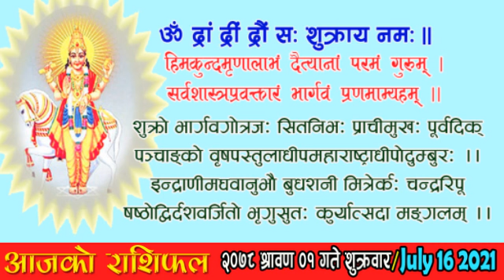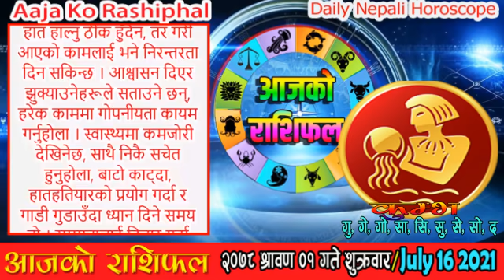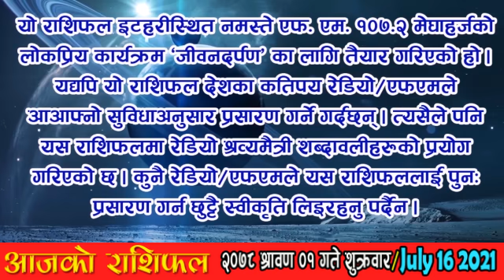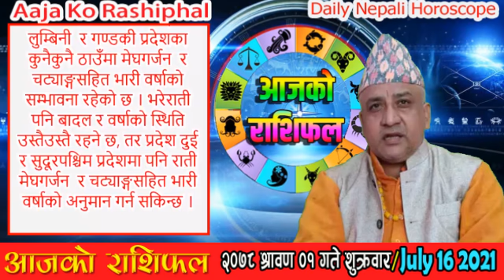आजको राशिफल | २०७८ श्रावण ०१ गते शुक्रवार | JULY 16 2021 | Aja Ko Rashiphal | Horoscope | Shrawan 01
आजको राशिफल | २०७८ श्रावण ०१ गते शुक्रवार | JULY 16 2021 | Aaja Ko Rashiphal | Nepali Horoscope | 2078 Shrawan 01

आजको राशिफल
शुक्रवार श्रावण ०१, २०७८
१६ जुलाई सन् २०२१
Today's Rashifal
July 16 2021
Horoscope Prediction

पञ्चाङ्ग 04:26
बच्चाको नाम 06:06
शुभसाइत 07:23
मेष 10:37
बृष 12:51
मिथुन 15:05
कर्कट 17:15
सिंह 19:24
कन्या 21:32
तुला 23:38
बृश्चिक 25:43
धनु 27:56
मकर 30:08
कुम्भ 32:22
मीन 34:25
मौसम 37:18

श्रावण ०१ गते शुक्रवारको राशिफल
आषाढ शुक्ल (दिल्लाथ्व) सप्तमी, हस्ता नक्षत्र, कन्या राशिको चन्द्रमा, परिघ योग, गर र वणिज करण, राक्षस संवत्सर, सूर्य दक्षिणायन, वर्षा ऋतु
आज :, बैतडी गुजरमा बनारसी साउने मेला सुरु, सूर्य पूजा, देउपाटनमा गङ्गामाई रथयात्रा, वर्षा ऋतु प्रारम्भ,
आजको मूहुर्त : अन्नप्राशन(पास्नी), शिववास (रुद्री/पूजा गर्न मिल्ने दिन वा रुद्राभिषेक मुहूर्त), शिलान्यास (सामान्य), वस्त्राभरण (नयाँ लुगा वा गहना लगाउने), कलशचक्र,
भोलि : अष्टमी व्रत, गोरखकाली पूजा,
भोलिको मूहुर्त : अग्निवास (सामान्य यज्ञ र हवन गर्न मिल्ने दिन), गृहारम्भ (घरको जग राख्ने), गृहवास्तु जुरेको दिन, द्रव्यप्रयोग वा लगानी, कलशचक्र,

आनन्दादि योग : अमृत, चन्द्रवर्ण : कालो, चन्द्रदिशा : दक्षिण, योगिनीदिशा : वायव्य, वारशूल : पश्चिम,
कालराहु चक्रमा कालको दिशा : आग्नेय र पाशको दिशा : वायव्य,

काठमाण्डौ, नेपालमा
चन्द्रोदय : दिउँसो १०:५३ बजे र चन्द्रास्त : मध्यरात्रीपूर्व ११:१५ बजे

मङ्गलको होरा : दिउँसो ११:०१ देखि १२:०९ सम्म, बेलुका ०६:५९ देखि ०७:५१ सम्म, मध्यरात्रीपछि ०१:०१ देखि ०१:५२ सम्म,
शुक्रको होरा : बिहान ०५:१९ देखि ०६:२७ सम्म, दिउँसो ०१:१७ देखि ०२:२६ सम्म, राती ०८:४२ देखि ०९:३४ सम्म, मध्यरात्रीपछि ०२:४४ देखि ०३:३६ सम्म,

आज यात्राका लागि पुरुषको नेतृत्वमा पूर्व र दक्षिण दिशाको तथा महिलाको नेतृत्वमा आग्नेय (दक्षिणपूर्व) र नैऋत्य (दक्षिणपश्चिम) दिशाको यात्रा शुभ हुन्छ । तर बाध्यतावश अन्य दिशामा समेत यात्रा गर्नुपर्ने भएमा अमिलोपिरो चटपटे खानेकुरा वा जौ खाएर यात्रा सुरु गरेमा शुभफल प्राप्त हुने विश्वास गरिन्छ ।